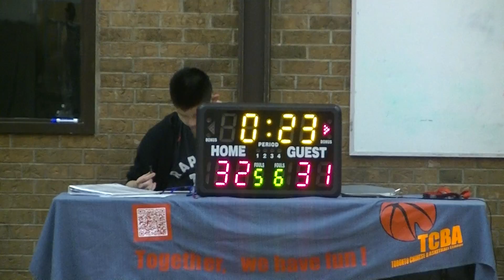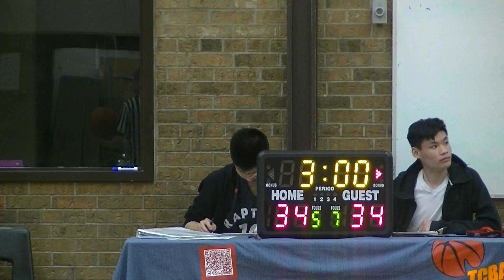April 9 Playoff - Underdog VS Brick City Reloaded - (2/3)